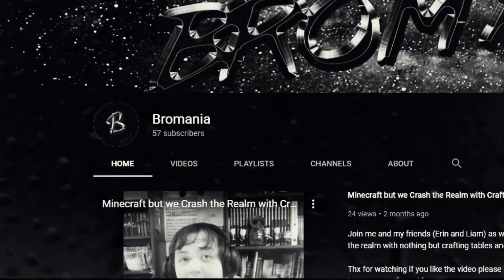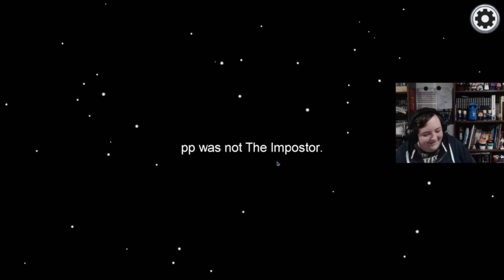Hide & Seek Among Us Has me Fearing for Life (Among Us #4)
G'day, sorry for the month-long absence I slept in. I played the most "relevant" game with friends when it was still a massive hit and am finally uploading the footage when no one cares about it.